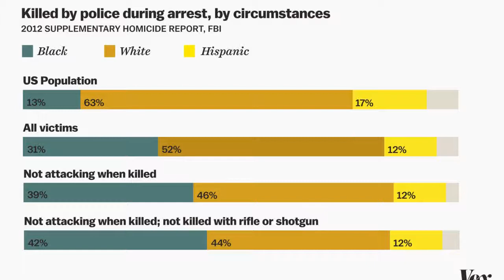PK Police Officers 2 0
PK 2018